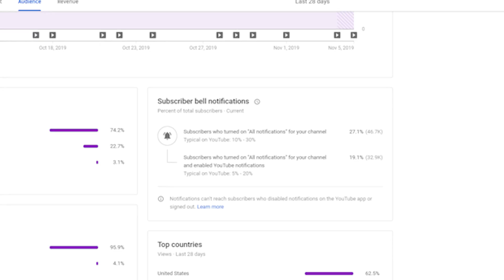5 CONFIRMED Ways NEXT GEN Will Change NBA 2K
In this video I fanboy over the fact that the PS5 and NBA 2K on next gen are less than a month away!!!

Also happy years everyone!